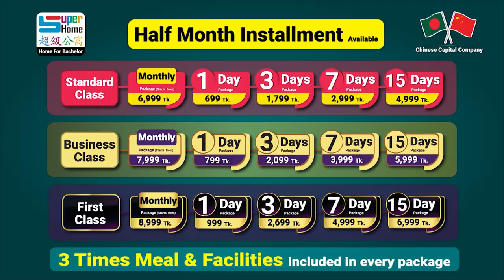VIP রুমের রিভিউ | Single Room | 1/3/7/15 days package | Twin Bed Room | Installment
বর্তমানে শাহবাগ ব্রাঞ্চে রয়েছে ভিআইপি প্যাকেজ। যেখানে সিঙ্গেল বেড রুম, টুইন বেড রুম রয়েছে। সিঙ্গেল রুমে রয়েছে ১/৩/৭/১৫ দিনের প্যাকেজ।

তবে বর্তমানে সকল ভিআইপি রুম বুকড রয়েছে তাই যদি কেউ উঠতে চান তারা আমাদের মাল্টিফাংশনাল বেডে উঠতে পারেন যখন ভিআইপি খালি হবে তখন ভিআইপি জোনে উঠতে পারবেন। খুব শীঘ্রই সকল ব্রাঞ্চে ভিআইপি ইউনিট হবে।

ভিআইপি রুমে রয়েছে সকল ফার্নিচারের পাশাপাশি এসি রুম, ৩ বেলা খাবার, ওয়াইফাই, ফ্রী জিম, ফ্রী লন্ড্রিসহ ৩০টি সেবা।

বিস্তারিত জানতে ইনবক্স করুন অথবা কল করুনঃ 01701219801

শাহবাগ শাখার ভিআইপি প্যাকেজের ভাড়ার তালিকাঃ
VIP Single Room:
1 Day Try Us - 3,999 tk
3 Days Try Us - 9,999 tk
7 Days Try Us - 19,999 tk
15 Days Try Us - 29,999 tk

VIP Twin Room (attached toilet):
Monthly- 24,999 tk (Half month installment available)

VIP Twin Room (without attached toilet):
Monthly- 19,999 tk (Half month installment available)

ভিআইপি প্যাকেজ ছাড়াও আমাদের রয়েছে ২/৩/৪ জনের রেগুলার রুম এবং মাল্টিফাংশনাল বেডিং। যারা অল্প দিনের জন্য থাকতে চান তাদের জন্য রয়েছে মাল্টিফাংশনাল বেডিং রুমে ১/৩/৭/১৫ দিনের প্যাকেজ।

আমাদের অনান্য ব্রাঞ্চসমূহ উত্তরা, মিরপুর, বাড্ডা, বারিধারা ছেলেদের এবং মিরপুরে একটি মেয়েদের জন্য। ঝামেলাহীন জীবন যাপনে আপনার অপেক্ষায়।